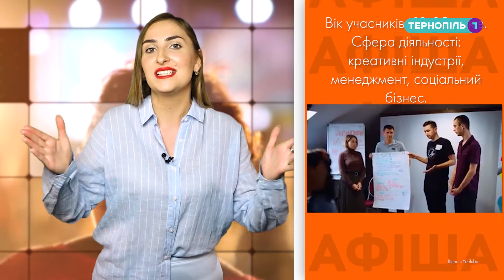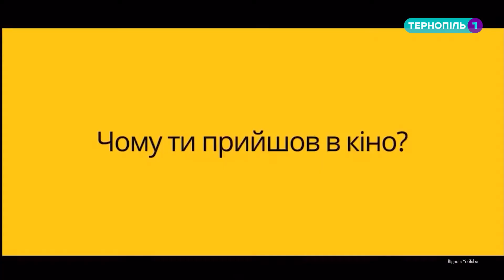Афіша - від 13 липня 2020 року - Тернопіль 1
🤩 Всім привіт! В ефірі "Афіша"!

💃 🕺 Програма, яка виходить для вас щотижня! Аби ви були в курсі усіх культурних подій!

✅ Онлайн проект «Культурна молодь змінить Україну 2.0»

✅ Мистецькі онлайн бесіди з редисерками та режисерами українського кіно під час фестиваль Wiz ART!

✅ Відкриття нового модернізованого «Палацу кіно»!
Кінотеатр "Злата Тернопіль", які сеанси на нас очікують.

😍Про все це і більше дивіться у новому випуску!